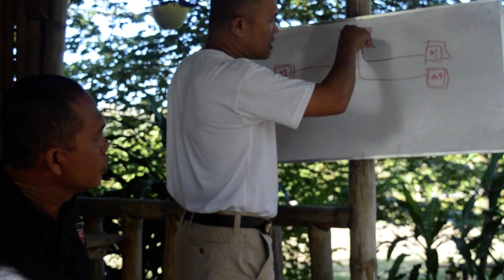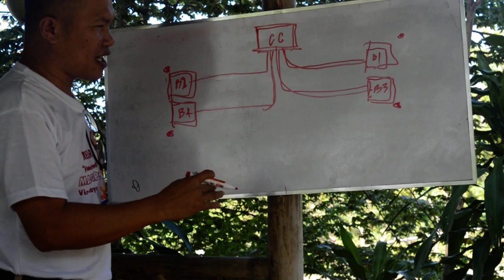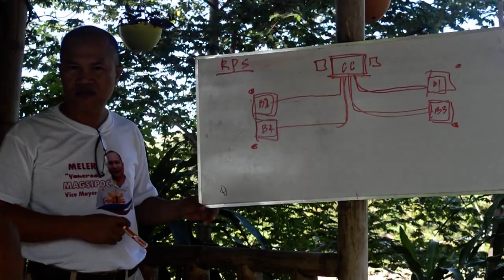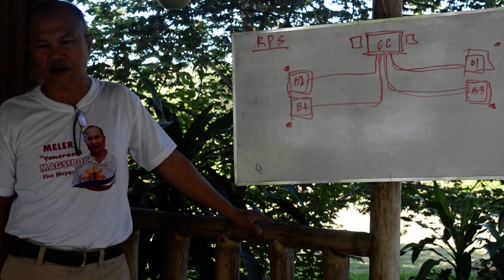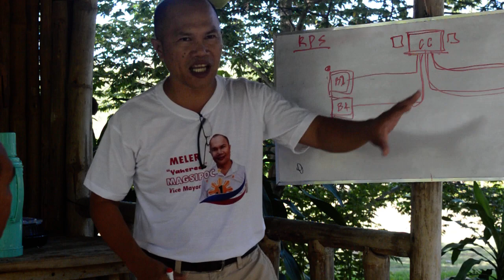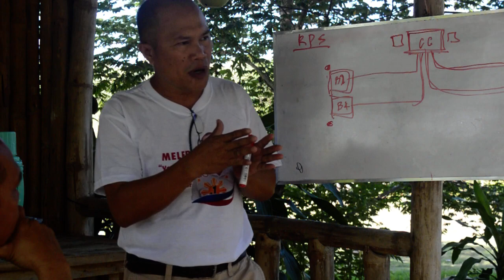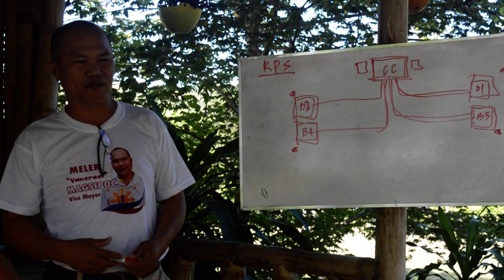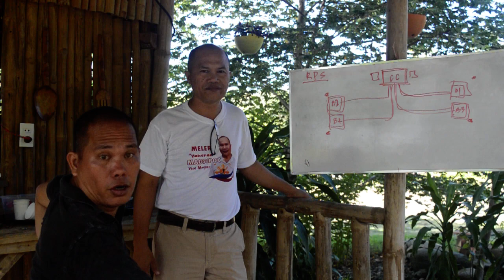Kapehan sa Campo Verde EP.3 Part 1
MIAGAO VICE MAYOR CANDIDATE - MELER MAGSIPOC